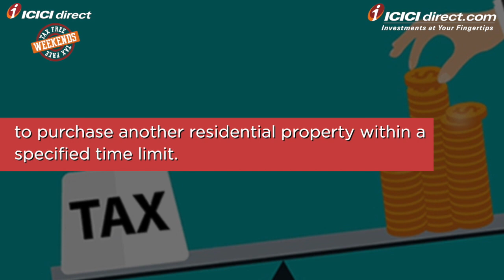Capital Gains Tax: Exemption of Capital Gains Tax on Sale of Property - ICICI Direct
Are you planning to sell your property but worried about paying tax on gains? In this video, we will discuss how to save capital gain tax on the sale of a property. Watch this video to learn more.

• Selling a house is one of the best ways to save on capital gain tax.
• You can save capital tax on property sales.
• You can further use the gains to buy another residential property within a specified time limit

1. Save up to 83% on normal brokerage via lifetime valid brokerage plans
2. Get real-time capital gains calculations in just a click
3. Wide range of delivery plans with the brokerage as low as 9 paise with prepaid plans.
4. Buy stocks today and pay in 365 days with margin trading
5. One click investment basket for buying mutual funds. Must for new investors.
6. Get stock ideas from the award-winning research team.

1. Get your money in the account in just 30 minutes of trade.
2. No charges for a small case or one-click portfolio
3. Award-winning research available to all customers
4. Lowest interest on shares as margins
5. Lowest charges on pledging shares at just Rs 20.
6. Funding to buy stocks at just 8.9% interest
7. Trusted by 50 + lakh customers & backed by the ICICI Group